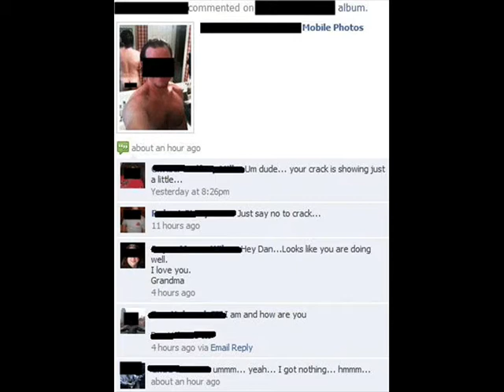Shawn's Sludge- Facebook (1/24/12)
Today Shawn thanks you for hanging out and sharing the "love" yesterday, also we "poke" fun of Facebook and all of it's glory, plus the dumbest posts ever!